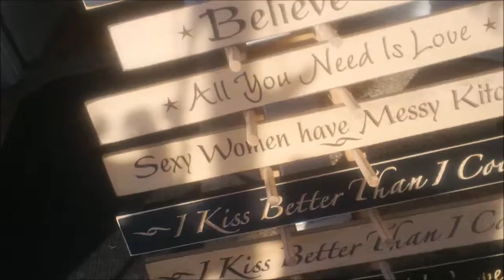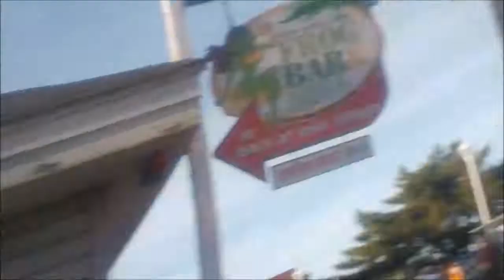Gracie Charm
Take a trip with us down the Ocean